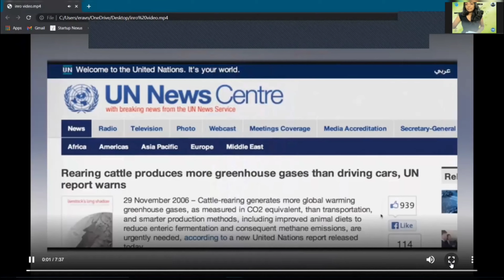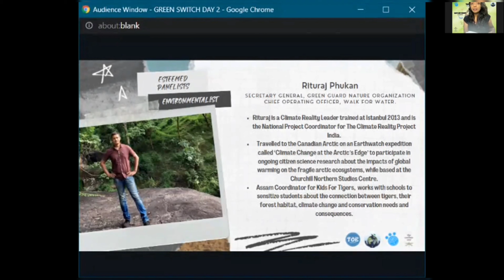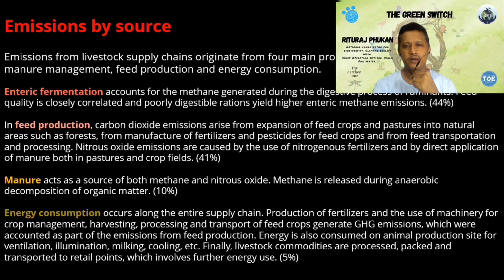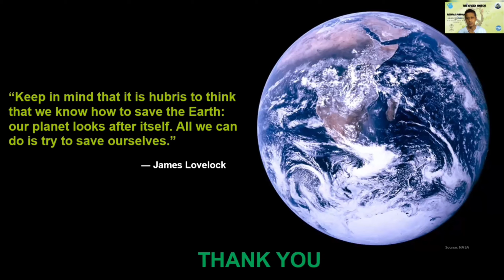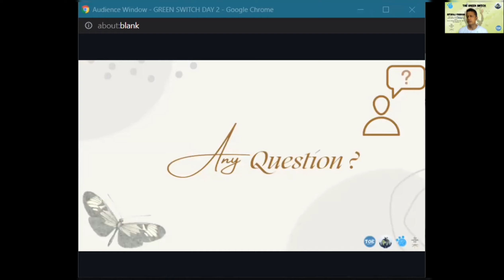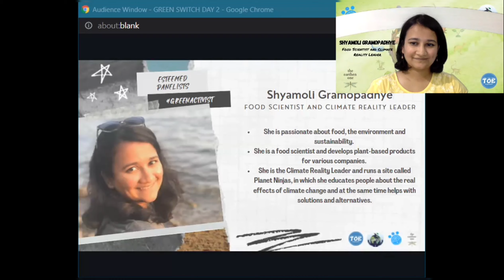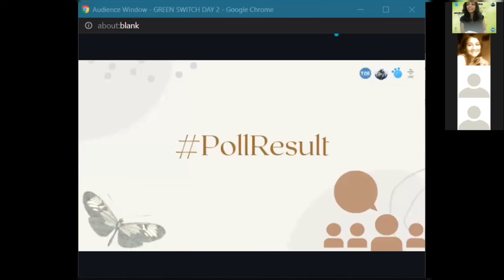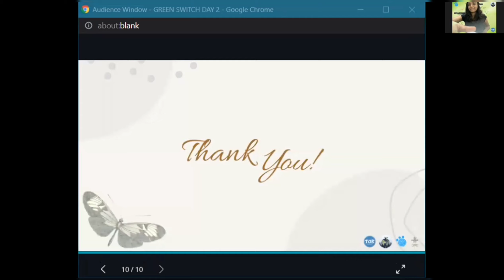The Green Switch Day 2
Delighted to share the Day 2 for you all.